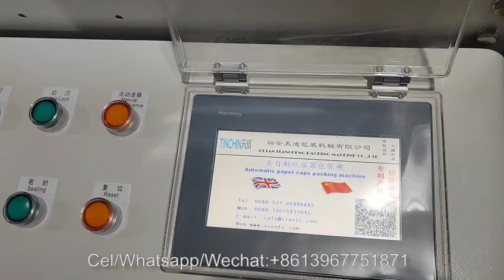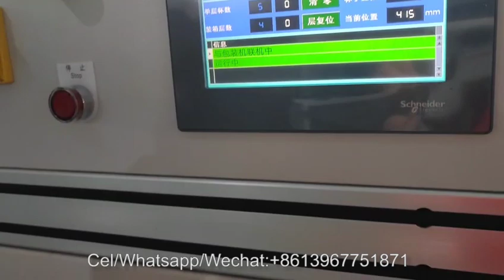Fully auto plastic cup packing machine + weight detecting system+ case machine Polytype printing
Fully automatic plastic cup packing machine + weight detecting system+ case machine online Polytype printing machine